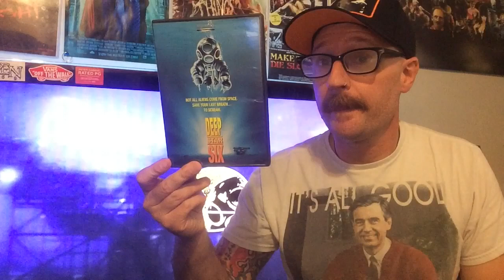Deep Star Six (1989): A Film Review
Are you a fan of this 80’s sci-fi horror cult classic?